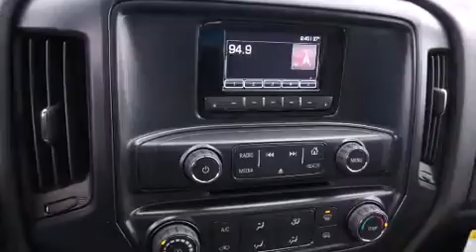2014 GMC Sierra 1500 Decatur TX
We've been honored to serve the Decatur TX area , we promise that your experience at our dealership will exceed your expectations ! Year : 2014 Make : GMC Model : Sierra 1500 Engine : 4.3L 6 Cyl. Fuel Injected Trans . : 6-Speed Automatic Exterior : Quicksilver Metallic Miles : 53 James Wood Motors US Hwy 287 South Decatur , TX 76234 Welcome to James Wood - your source for quality new and used cars from Buick , Cadillac , Chevrolet , GMC , Hyundai , and Pontiac . With two north Texas locations to serve you - Decatur and Denton - our new new used car sales force is ready to assist with your next new or used car purchase . We have a large inventory of new and used cars ready for delivery today . Proudly serving the Dallas and Fort Worth Metroplex ! The James Wood Auto Group's business philosophy is to provide our customers with quality Chevrolet , Pontiac , Hyundai , Buick , GMC , and Cadillac cars , trucks and SUVs , but also provide great value and service . We are celebrating 30 years in the automotive business in the Dallas - Ft . Worth , Texas area , and it is our policy to treat every visitor that enters our Chevy , Pontiac , Buick , GMC , Hyundai , and Cadillac dealership doors as an honored guest without exception . The bottom line is we work hard every day to provide a friendly and professional sales experience for the car or truck buyer , quotes Mr . Wood . Every customer deserves that and we guarantee that you'll find it at the James Wood dealerships . 2014 GMC Sierra 1500 Decatur TX